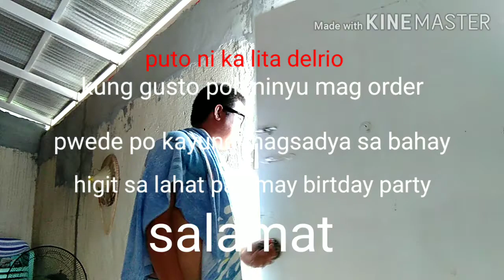plz subscribe paring darling follow